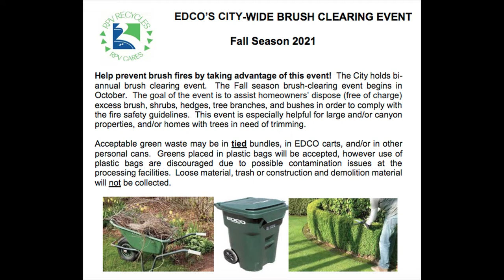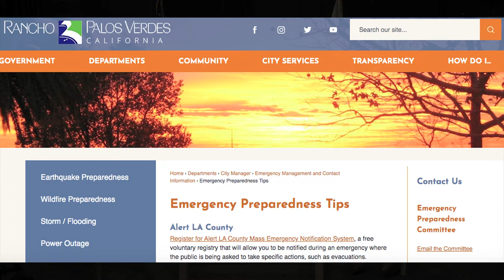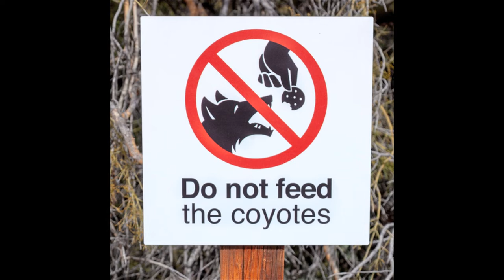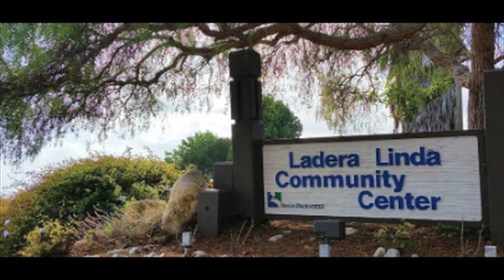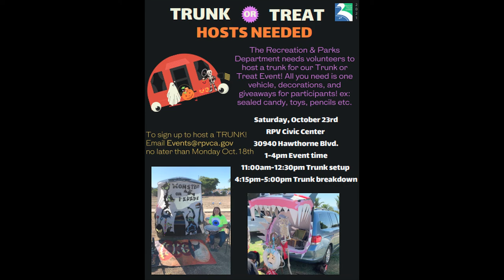City Talk, September 28, 2021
RPV Mayor Eric Alegria discusses the latest issues and events happening in the City of Rancho Palos Verdes, CA. Maria Serrao hosts.